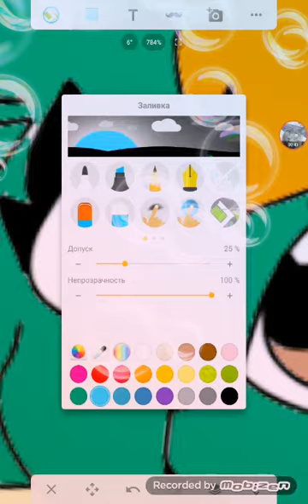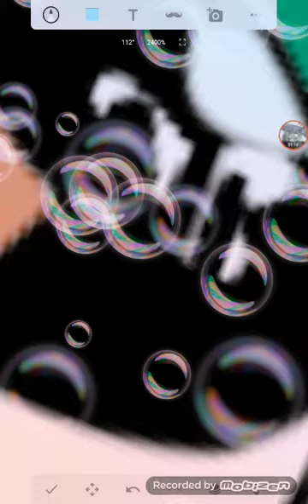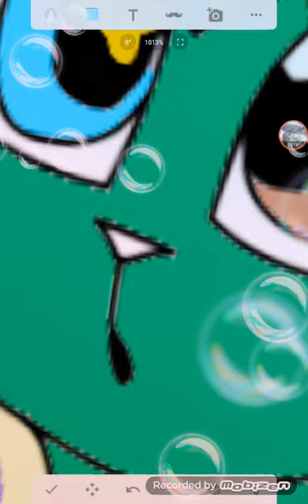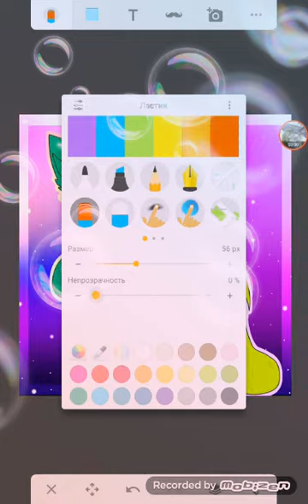7 апреля 2019 г.